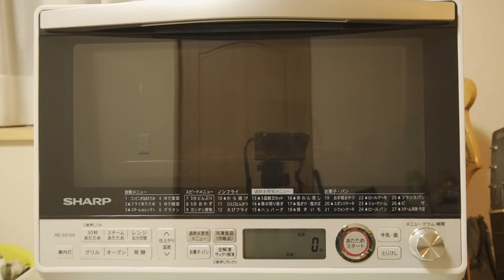【おっさんとPIZZA】やっぱりピザが好き！☆安定の美味さ ここに完成☆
ピザ作り動画も今回で4本目、安定の美味さ ここに完成！
恒例行事となった月に2回のピザ生地作りから焼きまで
 どうです？奥さん、週末に自家製ピザなど！

【本日のレシピ / ピザ生地 25cm 4枚分】

【本日のレシピ / 具材 25cm 1枚分】
・ピザソース 適量
・ブラックオリーブ 適量
・ハーブウィンナー 3本
・モッツァレラチーズ 適量
・ピクルス 1本 (SO ディルピクルス)

【使用機材】
・SONY / α6400(パワーズームキット)

・SHARP  RE-SS10X